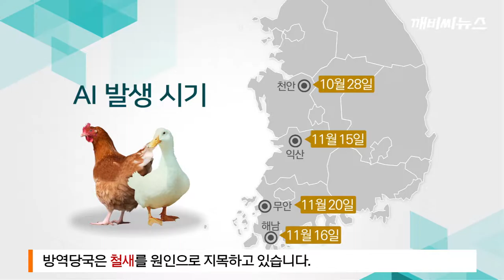이번에는 '고고병원성' AI, 대책은 없나